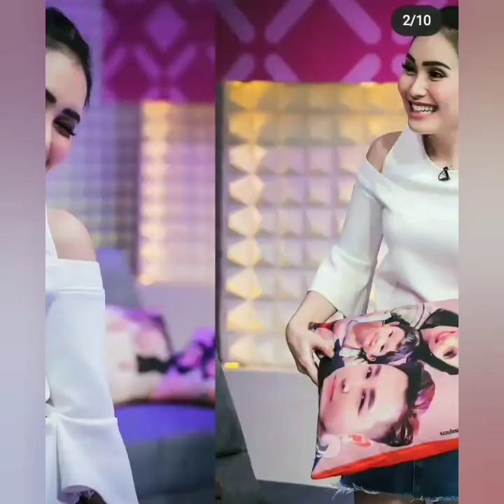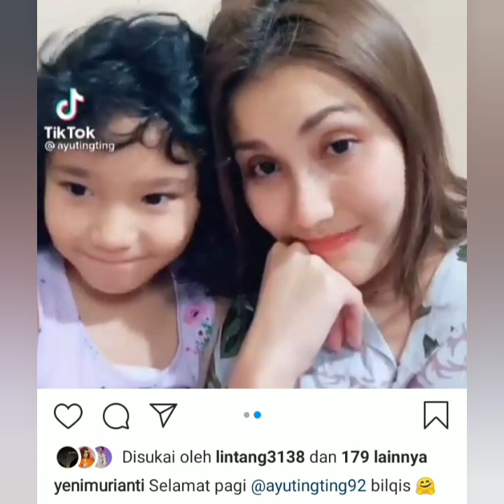Ceria nya tiktok ayu ting-ting dan Bilqis bikin happy.